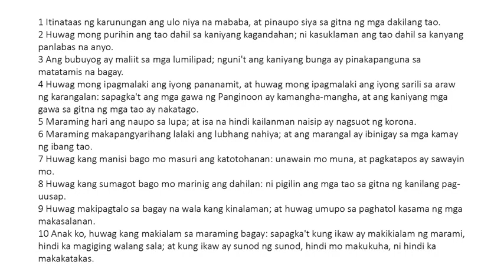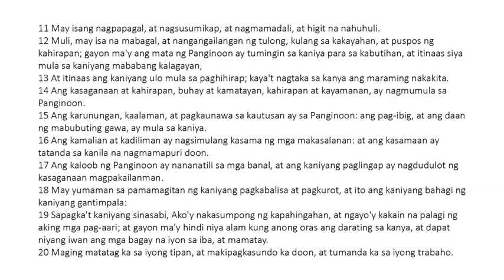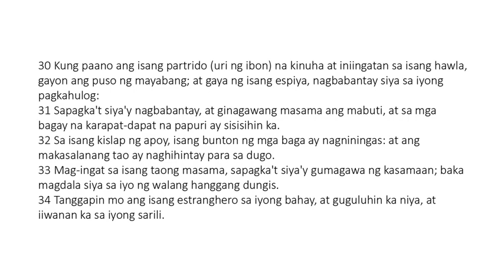Ecclesiasticus 11 Tagalog (King James Bible Apocrypha) Read Along Audio